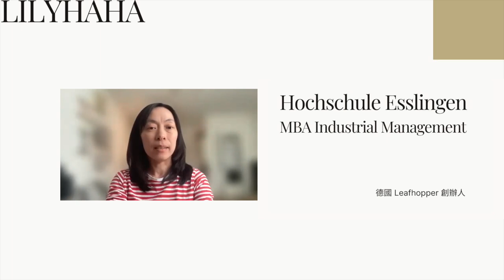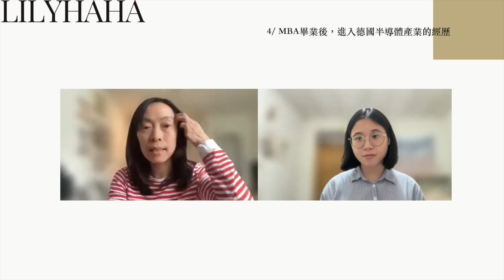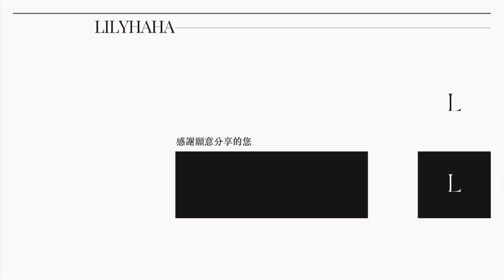#66 [cc字幕] 德國免學費MBA｜Hochshcule Esslingen MBA、一路從德國半導體行銷到德國創業的經歷 ft. Claire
📋 德國留學電子書，帶你一步一步完成留學夢想

▷▶︎ 幫助你更快的找到問題
00:00 關於Claire
02:06 在台灣西門子工作一段時間後，想到德國讀MBA的原因
03:38 Hochschule Esslingen MBA 介紹
07:14 進到德國半導體產業從事行銷的經過
18:26 在德國做行銷需要講德文嗎？
19:41 在德國創業的經歷 - Leafhopper

▷▶︎ More LILYHAHA
(更多留學諮詢、合作，請來信)

▷▶︎ About LILYHAHA
留學不在只是夢想，過去在準備德國留學的路上，資源總是相對英美少的很多，因此希望透過YouTube這個平台，來分享更多在歐洲的留學＆工作經驗給大家，想到德國工作？想到德國念碩士？但卻沒有什麼方向，都可以跟我聊聊喔！

▷▶︎ 這些影片會讓你對德國有更多了解

李黎哈哈 李黎哈哈訪談系列 德國留學 歐洲留學 德國工作 德國實習 德國生活 歐洲生活 德國簽證 留學申請 留學心得

⁉️有任何問題都歡迎在底下留言分享喔～
🔍如果大家想知道更多我的德國生活
🎥在使用的影片拍攝剪輯器材
相機 sony zv1